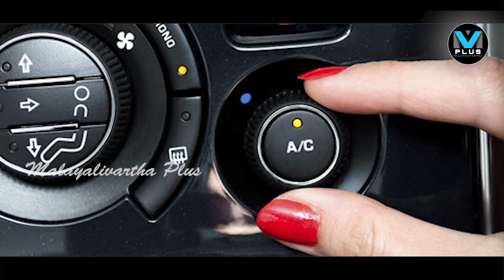"ഈ കാര്യങ്ങള്‍ ശ്രദ്ധിക്കൂ.."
"കാര്‍ ഓടിക്കുമ്പോള്‍
നിങ്ങള്‍ ചെയ്യുന്ന
5 മണ്ടത്തരങ്ങള്‍ "